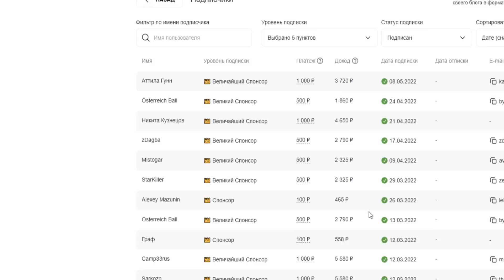ФИНАЛ - HOI4: Thousand Week Reich #12 - Советское правительство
Прохождение - монтаж за Советское Правительство в Hearts of Iron 4, с модом Thousand Week Reich переносящий нас в альтернативный мир, в котором Германия победила во Второй Мировой Войне. Западные земли Советского Союза, от Архангельска на севере до Астрахани на юге, находятся под властью немецких колониальных правительств, совершающих геноцид. Остатки Красной Армии и Коммунистической партии бежали в бескрайние российские степи, в ее временную столицу Пермь, где солдаты и рабочие одинаково клянутся освободить своих товарищей из-под ига нацизма. На дальнем востоке предательское российское правительство, поддерживаемое американскими оккупантами, ведет себя вызывающе, в то время как сепаратисты в Сибири и на юге объявляют "независимые" государства. Однажды красное знамя снова развевается над Россией, и немцы заплатят за свои преступления.